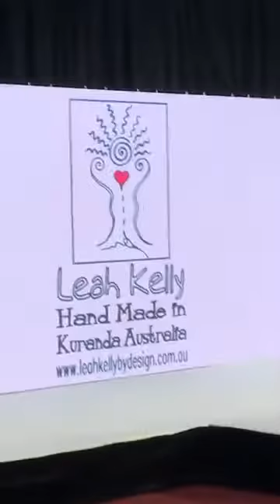Eco Fashion Week Australia 2018 Fremantle Runway :: Leah Kelly by Design - Handmade Couture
Leah Kelly has been making exquisite, handmade organic garments for over 20 years. Taught to design, hand sew and embroider by her grandmother where she grew up in Mudgee, country NSW, she has extended her flair over the years to include semi-precious stones, shells, wood and seeds to embellish her work.

Leah takes on the individual desires of each customer to produce a personalised piece of wearable art that will surely become a family heirloom, as the organic fabrics Leah chooses will withstand the test of time.